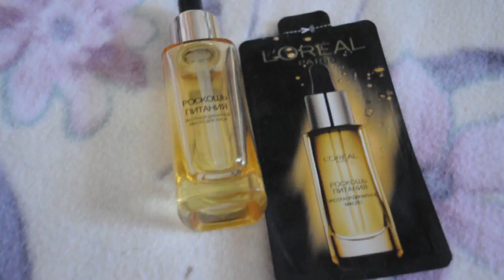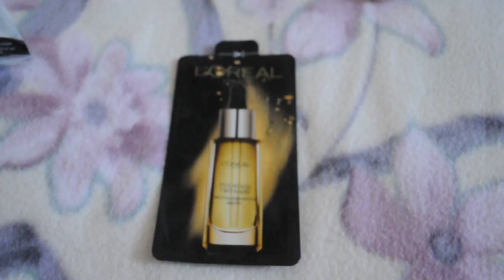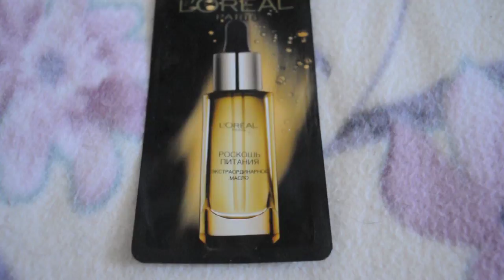L`oreal Роскошь Питания отрасти ногти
Извините что не поздоровалась и не попрощалась. Это был просто кусочек в обзоре, но я решила выделить его в отдельное видео.